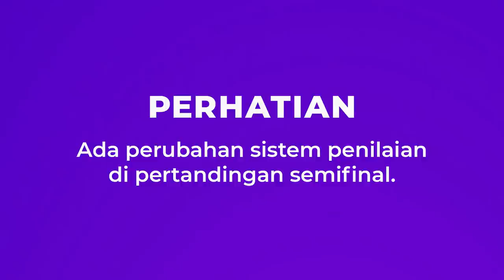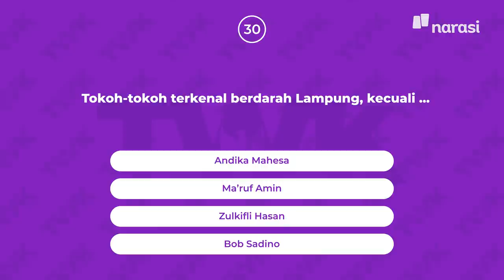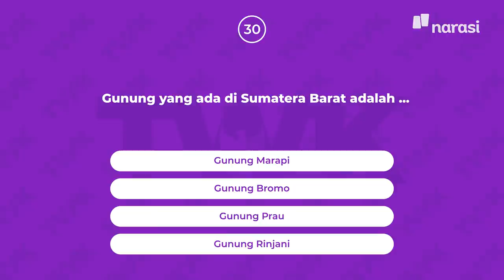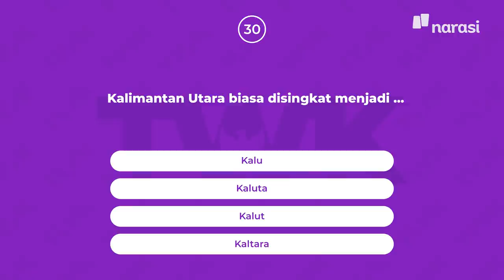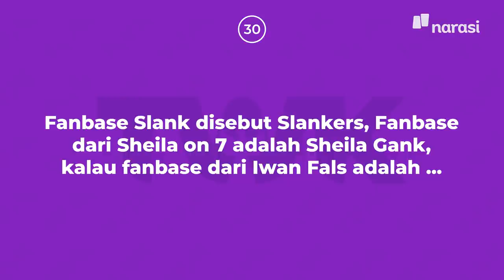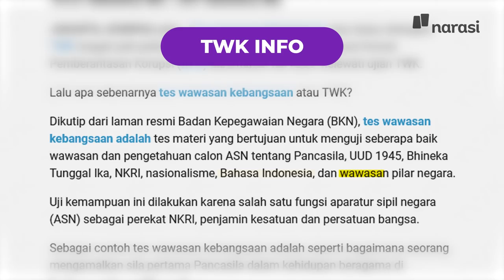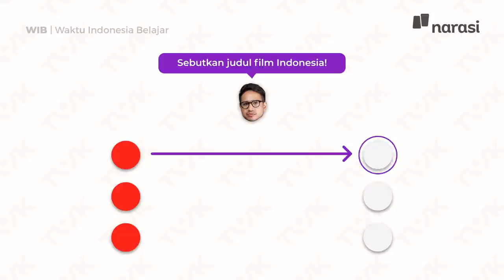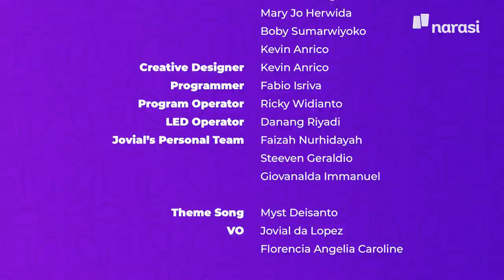(Ep 9) Semifinal TWK: Tim Kpopers vs Tim Komika | Tes Wawasan Kebangsaan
Coba sebutkan 5 nama Gunung di Indonesia yang kamu tau di kolom komen deh🙋

Tim Kpopers yang ceria akan melawan Tim Komika sebagai sumber tawa di Semifinal TWK!

Kali ini Tim Komika bakal minta maaf ke warga mana lagi nih? Dan apakah Tim Kpopers mampu membuktikan kemampuan mereka untuk maju ke Babak Final?

Proses syuting Episode 9, TWK dilakukan pada 20 Maret 2022, dengan tetap melakukan protokol kesehatan yang berlaku.

(Narasi)